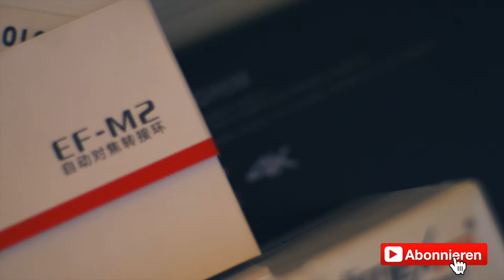Plugfest Fall 2018 ( Vlog | deutsch )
Man müsste ja eigentlich nach Möglichekeit jedes Anbaugerät mit jedem ISOBUS Display live testen. Weil das im Labor nicht so einfach möglich ist  - und selbst wenn, nicht mal eben entdeckte Fehler beheben kann ohne den Hersteller der anderen Testpartei mit am Tisch sitzen zu haben, macht man genau das 2 mal im Jahr. Man setzt sich mit allen anderen Herstellern zusammen an den Tisch und testet. Wir nennen das "Plugfest" und im Herbst fand eben dieses in Bologna statt. -Hansenhof _electronic hat mich mitgenommen. War mal wieder eine super Woche.

Meine derzeitige Ausrüstung:

- Panasonic 12-60mm
- Panasonic 12-42mm
- Viltrox Speedbooster
- 0.42x Wideangle Converter
- LG V30
- Mavic Pro